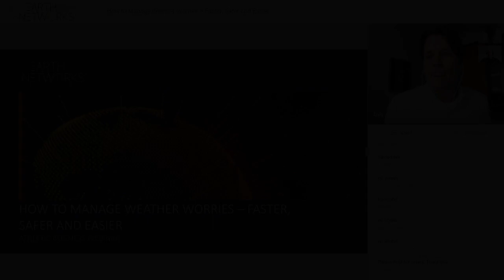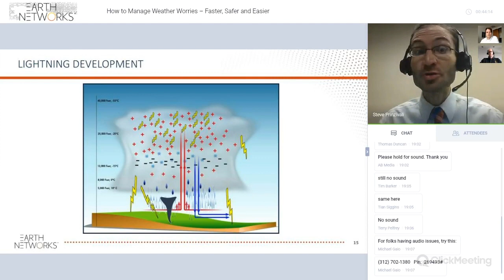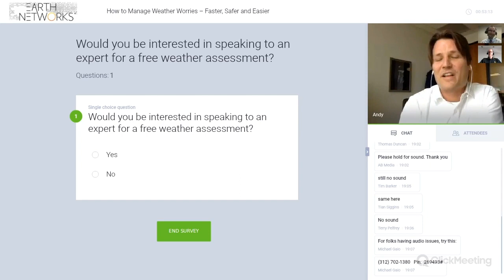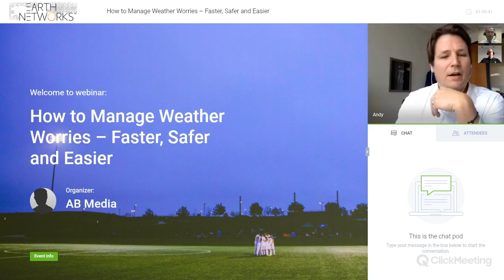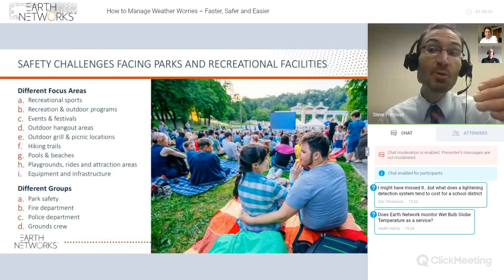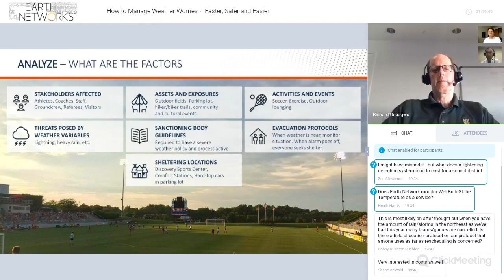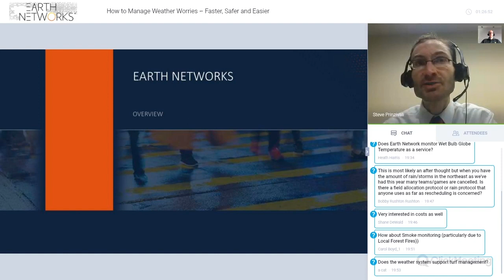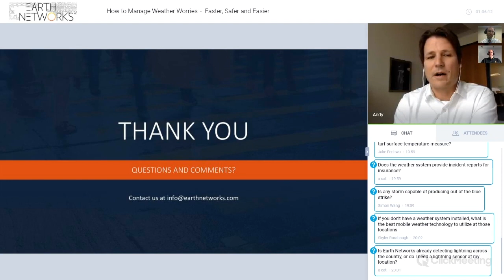Webinar: How to Manage Weather Worries: Faster, Safer and Easier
Keeping students, athletes, and visitors safe from weather threats has never been easier, now that plans and technology can be your guide. In this webinar from Athletic Business and Earth Networks, learn how to make weather-related decision making easier with severe alerting and storm tracking tools and hear from one large sports facility about how they’ve put a winning weather management solution in place.